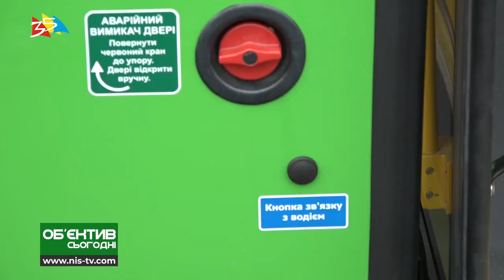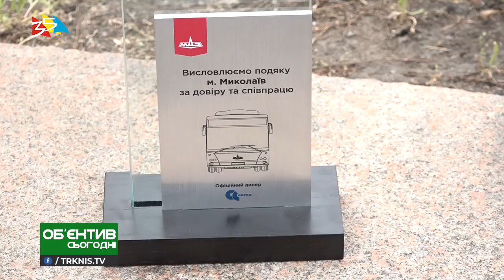Объектив 21 05 19 В Николаеве презентовали коммунальные автобусы МАЗ